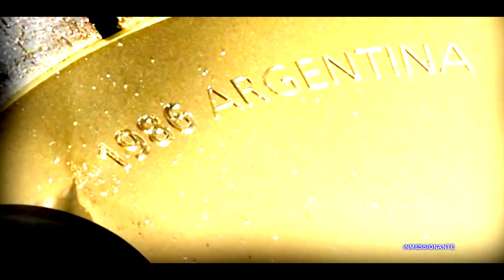Lionel Messi - WRITTEN IN THE STARS - FIFA World Cup 2022 Movie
Messi - Written In The Stars - World Cup 2022 All Goals & Highlights The Full Journey. Lionel Messi & Argentina World Cup Win 2022 Gives Back Diego Maradona Vibes From 1986.

Messi, Neymar and Mbappé Celebrating CHRISTMAS
Argentina - all goals from FIFA World Cup Qatar 2022 | Messi, Di Maria & Julian Alvarez
Lionel Messi The Most Smart & Creative Plays
Football Players And Other Celebrities React To Lionel Messi Winning The World Cup Final
Lionel Messi - The Greatest of All Time - Official Movie
2022 FIFA World Cup: TOP TEN GOALS
Watch "Where Is Messi?" Now! The Most Epic Last Dance In Sports History [Movie]
LEGENDARY Moments By Lionel Messi

Lionel Messi - Written In The Stars - World Cup 2022 Maradona Vibes